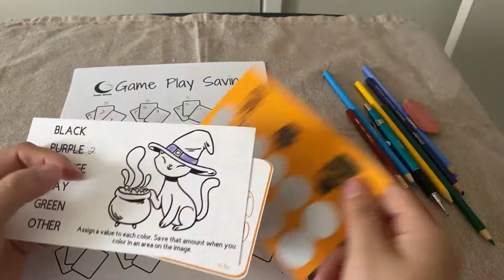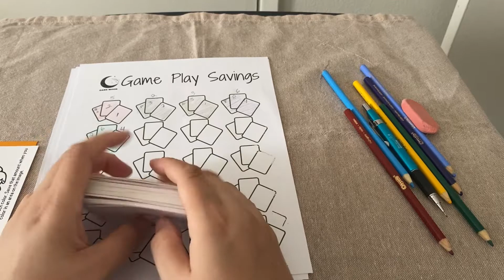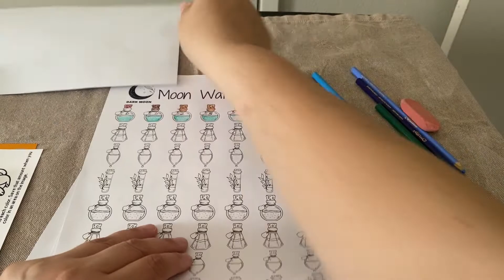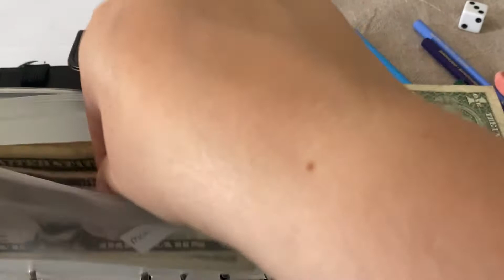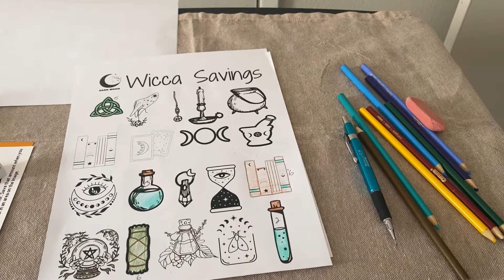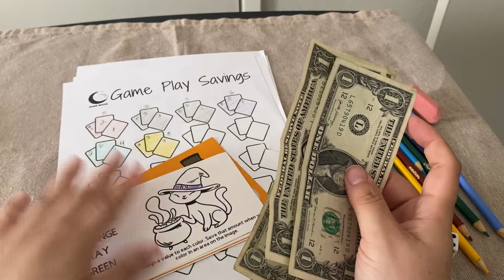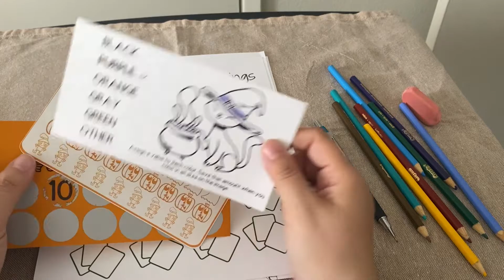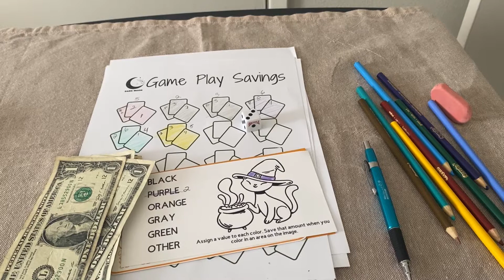The Witch's Path to Savings / El Camino de la Bruja hacia el Ahorro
50 Envelo
25 Envelope
Sunflower Path
Luxury Savings

Mini Savings

Mini Cat Savings

Mini Cat $ 2 Savings

Mini Cat Multiplication Savings

Mini Mandalas